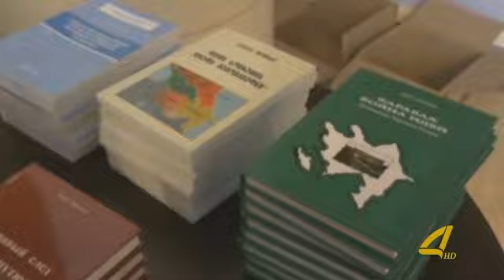აზერბაიჯანის ტრაგიკული მოვლენები გაიხსენეს მარნეულში